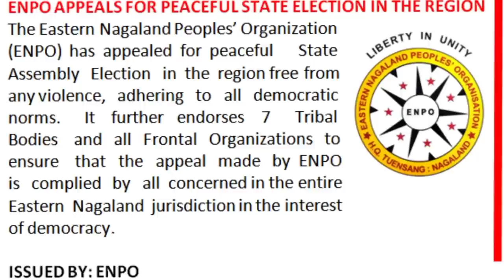Breaking News in Nagamese February 26, 2023